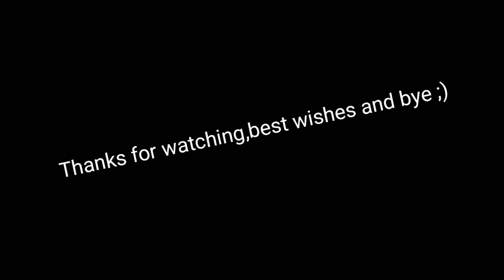PIXEL GUN 3D - OVERVIEW REFLECTOR